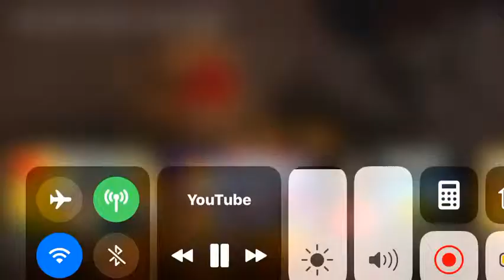Charlie and friends part4